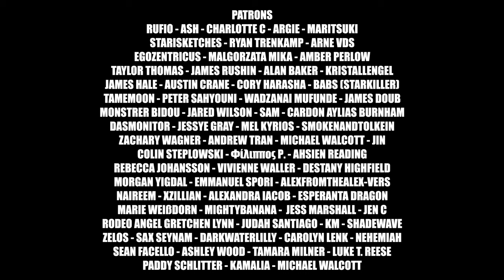Nathan Wagner - Heaven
All Instruments Performed and Programmed by Nathan Wagner
Mixed and Mastered by Nathan Wagner
Art licensed by Shutterstock

Here's my new track "Heaven." Of all the lyrics I've written, these are definitely some of my favorite . I remember waking up at 3AM and feeling like I should write instead of going back to sleep. So I did. And this is what happened. Hope you like it! Love you all

God
It’s the whisper through the moonlight
On a quiet peaceful shore
It’s the call that takes your breath away
What’s lost has been restored

It’s the sparkle in the Twilight
when all of the pain that subsides
Truly everything that’s beautiful
These words they can't describe

So let it come
Let it come
Let it come
On down

Let him come
Let him come
Let him come
On down

It’s the sunlight after the winter
When we finally reach the spring
It’s the mother with her newborn child
The first time that they meet

Its the man who finds his purpose
After living just to die

Let it come
Let it come
On down

Let it come
Let it come
Let it come
On down

It’s the greatest news in history
It’s the breath of the divine
It’s the love that’s reaching infinite
No matter sin or crime

It’s the ear that always listens
When I’m trembling in the night
It’s the hope that those we love the most
They never have to die

Let it come
Let it come
On down

Heaven come
Heaven Come
Heaven come
On down